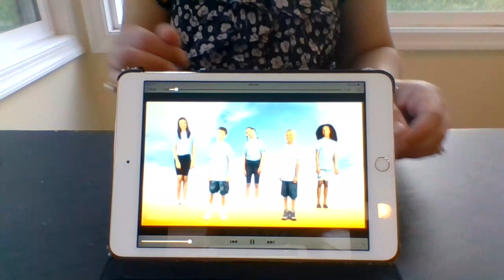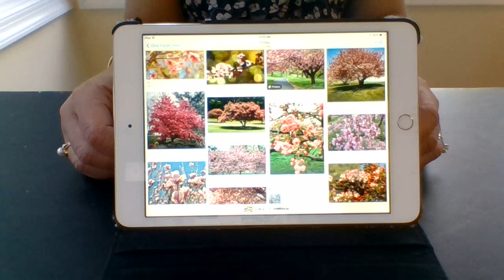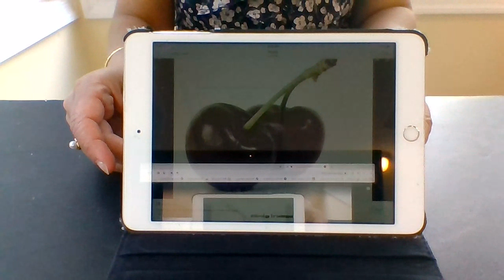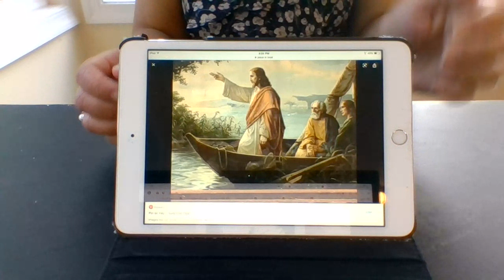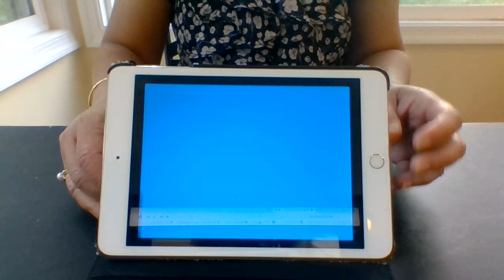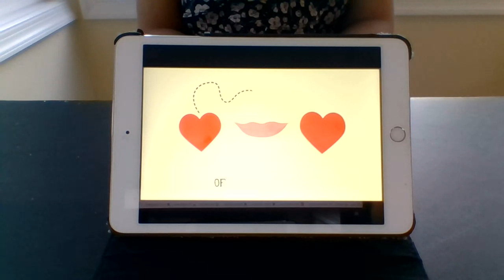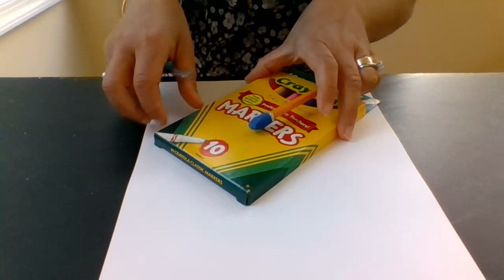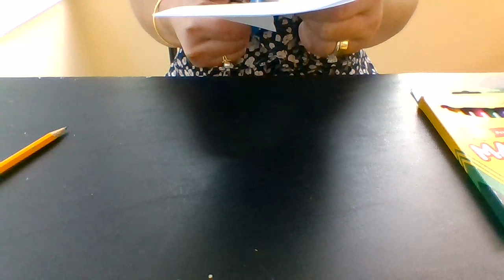Saint Mary Coptic Orthodox Church of Maryland - Angels Ministry - God Made Trees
Sunday School lesson for 3 year old to 1st grade.